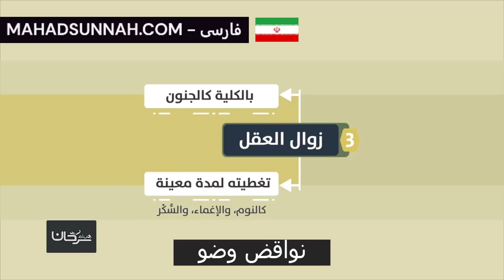نواقض وضو نواقض الوضوء